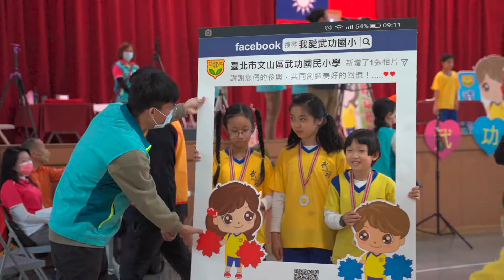活動紀錄｜精華｜體表會｜校慶｜110年度武功國小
台北市武功國小110年度62週年校慶運動表演會